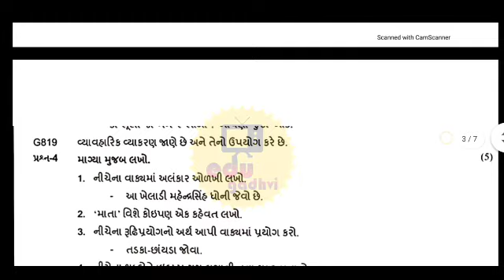Std 8 Gujarati Ekam Kasoti Paper Solution 2021 | Dhoran 8 gujrati ekam kasoti solution september2021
Std 8 gujarati ekam kasoti solution September 2021
paper solution
ghare sikhie 2021
august 2021 std 8
new course
gujarat board new course
board exam
gseb board
gujarat board
standard 8 Gujarati unit test paper solution september 2021
ધો 8 ગુજરાતી એકમ કસોટી પેપર 2021
gujarati medium
english medium
ekam kasoti gujarati solution 20 september 2021
ekam kasoti std 8 gujarati full solution september 2021
ekam kasoti std 8 gujarati solution 20 september 2021
ekam kasoti dhoran 8 hindi paper solution
Ekam kasoti dhoran 8 ganit model paper
september 2021 ekam kasoti std 8 gujarati paper
ekam kasoti
std 8 hindi ekam kasoti september 2021

Std 8 Gujarati Ekam Kasoti Paper Solution 2021 | Dhoran 8 gujarati ekam kasoti solution septe. 2021

dhoran 8 maths ekam kasoti solution
standard 8 maths ekam kasoti solution
ekam kasoti dhoran 8
maths ekam kasoti std 8
maths ekam kasoti dhoran 8